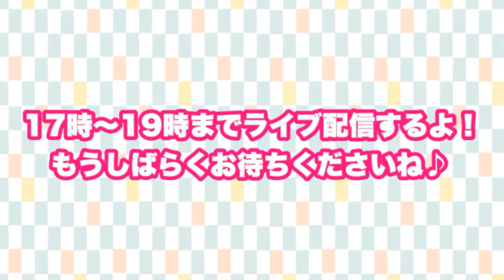ラジオ FM五條 イブニング五條780 お休み中！個人放送 イブニングKaEri 第３回！【和洋折衷コーデ】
和洋折衷コーディネーター、FM五條パーソナリティーのKaEriです！
（「和洋折衷コーデ」とは着物と洋服をミックスしたコーディネートのことです。和洋ミックスと言ったりもします。FM五條は奈良県五條市のコミュニティFM局です。）

新型コロナウイルス感染症による緊急事態宣言を受け、遠距離移動制限の要請が FM五條 からきたので 毎週火曜日17時～19時に担当している イブニング五條780 の担当はお休み中。

でも、リスナーさんが個人でやるなら聞く！と言ってくれたので個人でTwitter、Facebookでライブ配信をやり始めました。

普段はアニメ、ゲーム、声優、特撮ソング多めでお届けしていますが、個人放送ではメジャーな音源が使えないので協力してくださるアーティストさんを募って頑張っています！コロナなんかに負けないぞ！

今回は５月５日の第３回放送です。

ご協力くださったアーティストさんは以下方々です。
ありがとうございました。（敬称略）
（曲は許可の頂けたものを使わせて頂いております。）

今回のKaEriのおすすめ動画
FM五條【Impulse　Gojo】 6代目柿の里娘＆JAならけん西吉野柿部会青年部　部長　亀本貴史氏